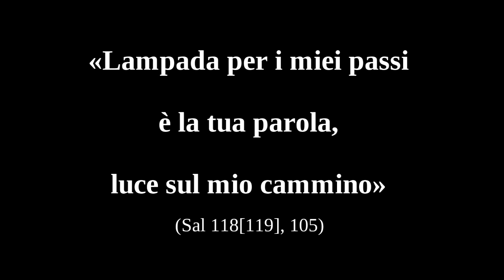II Domenica del Tempo Ordinario. 16 gennaio 2022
"Questo, a Cana di Galilea, fu l'inizio dei segni compiuti da Gesù". Gv 2,1-11